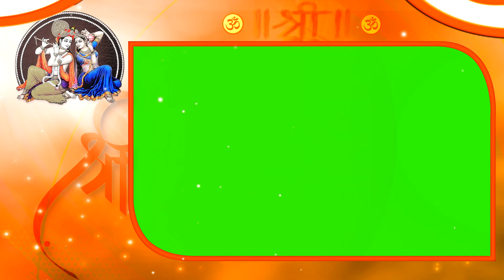Radha Krishna new green screen frame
God_background_video